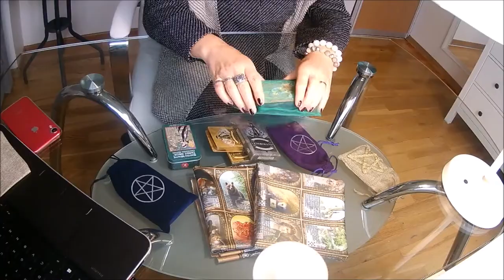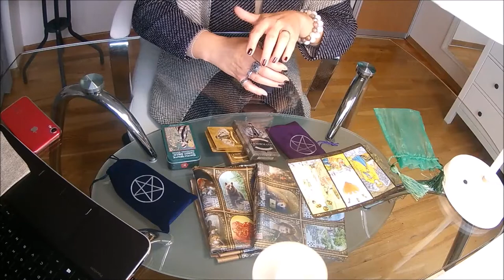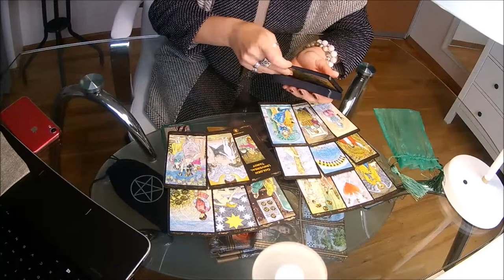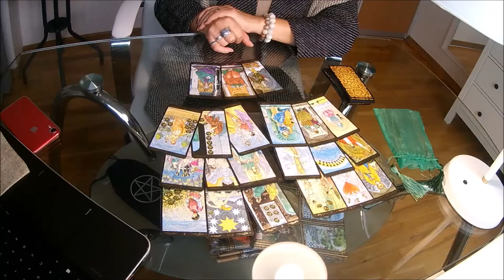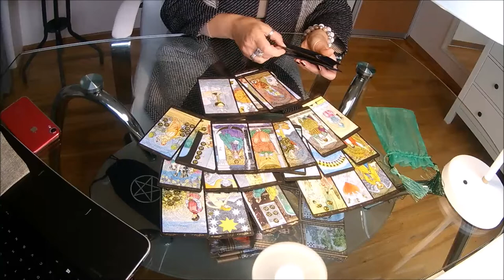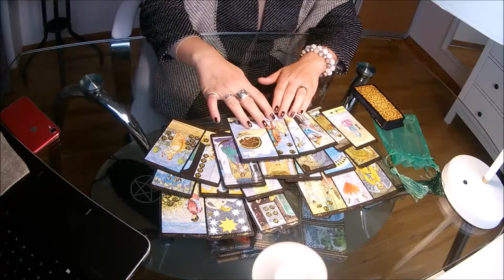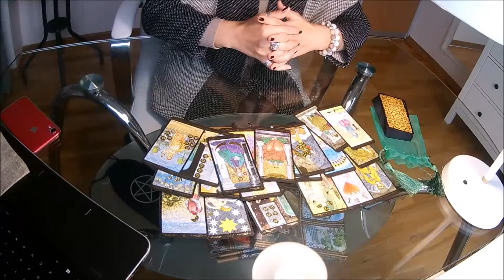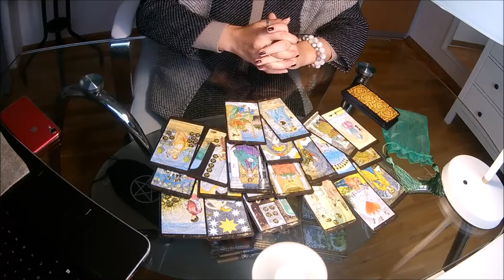TARO O..ai.Ar vykti pas mylimąjį ar ne?Ar jam atleisti?LIKIMAS/KARMA/MAGIJA/KRYŽKELĖ/